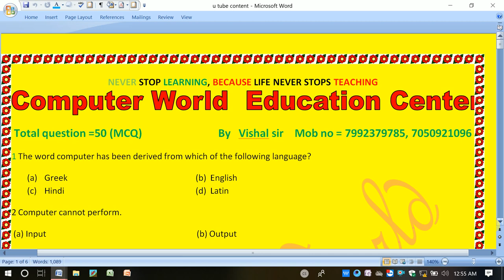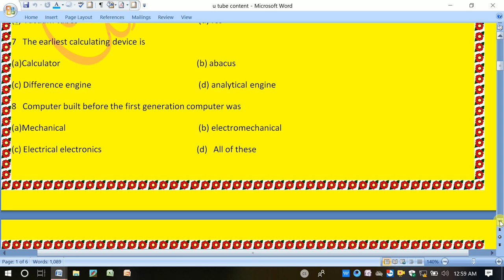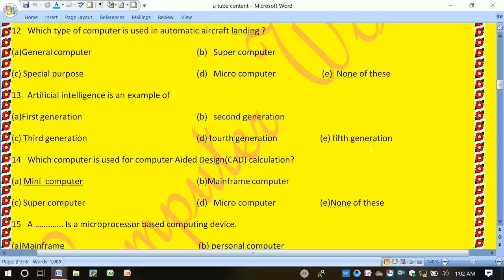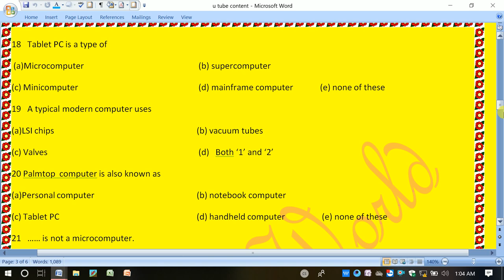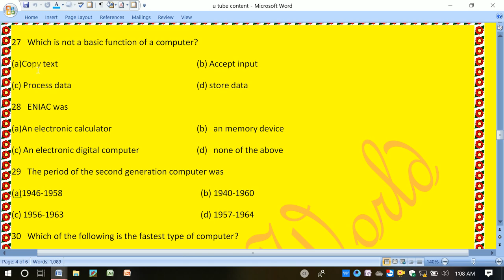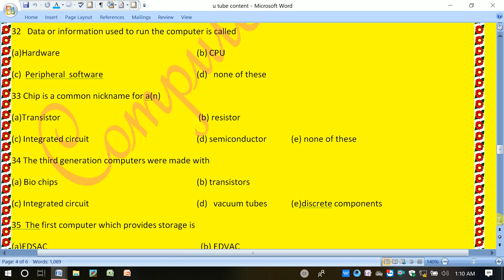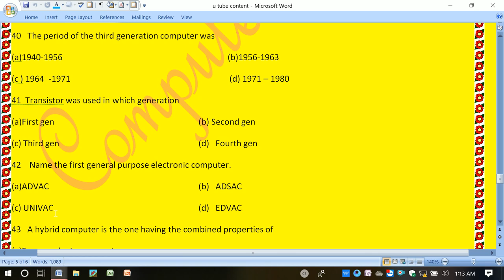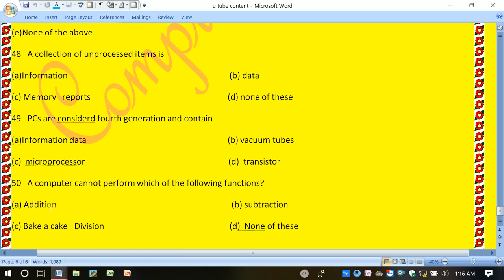Very important 50 Question for Government Examination related to Fundamental of Computer's .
Hii
In this video, we will  learn about 50 important (MCQS) questions and answer related to fundamental of computer's ,which are very helpful in government examination and many question which have been asked in pervious   government examination.
If you want to more information in the field of computers and want to listen to the lecture, then please go to my given channel link and click ,subscribe ,like and share.
This mobile number of mine  is available for both call and whatsapp
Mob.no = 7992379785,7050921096